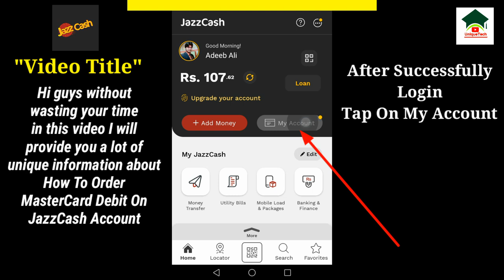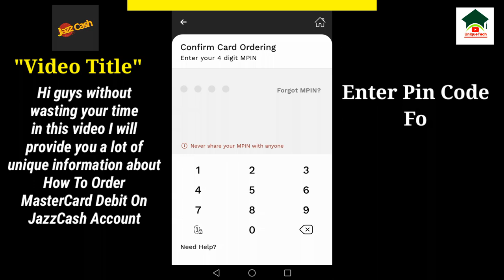How to order jazzcash mastercard||How to order jazzcash debit card||Unique tech 55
Assalam-O-Alikum Unique Tech Family.In this video I will tell you about How to order jazzcash mastercard.Hope you guys enjoy the video and give a like If you enjoy the video And also subscribe to my channel to get more informative videos like this.

                              Take Care
                              Allah Hafiz